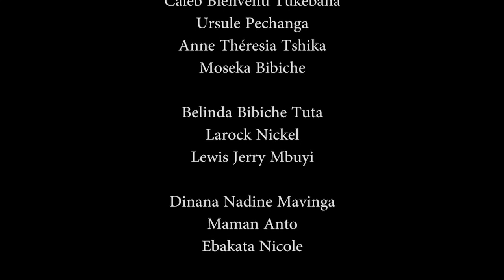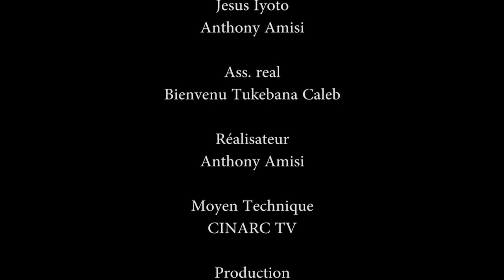MA BELLE MERE EP 11 ep et fin abonnez vous massivement